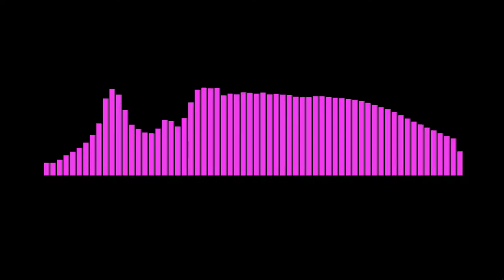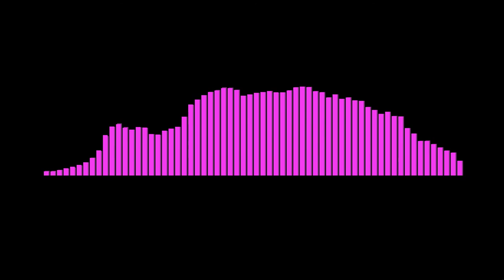[Trap] WamboSteurop - Afterparty